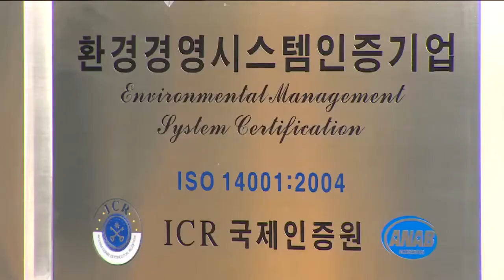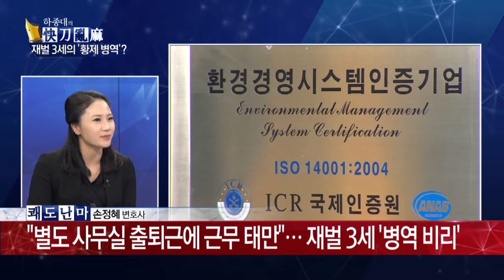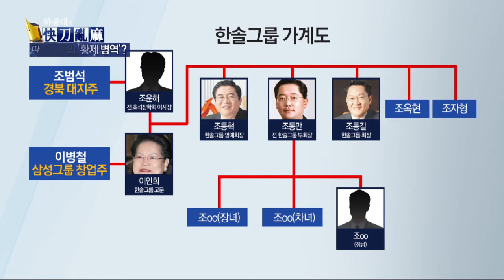군 복무도 황제 처럼? '황제 병역비리 사건' 개요는?_채널A_쾌도난마 778회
하종대의 쾌도난마 군 복무도 황제 처럼? '황제 병역비리 사건' 개요는?  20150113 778회 채널A

출연 : 김경진 변호사, 손정혜 변호사, 김광삼 변호사, 강연재 변호사, 염건웅 한양대 경찰행정학과 교수

'황제 병역비리 사건' 개요는?
재벌 3세의 특혜 근무?… '황제 병역' 의혹
"별도 사무실 출퇴근에 근무 태만"… 재벌 3세 '병역 비리'
재벌 3세 군 복무 특혜… 황제 병역' 비난 봇물
해당업체 "건강 문제로 별도 사무실 마련… 부실근무 아냐"
해당업체, 산업기능요원 배려해 별도 사무실 마련?
해당업체 "조모 씨, 재벌3세인지 몰랐다"?
해당 업체 "조모 씨, 재벌3세인지 몰랐다"?
아들에 이어 아버지까지… 한솔그룹 병역면제 3인방

조모 씨, 부품 설계 도면 작성-보조 업무 맡아
업체가 따로 마련해 준 사무실서 근무… 시간도 안지켜
검찰, 이번 주 조모 씨와 업체 대표 소환
검찰 "혐의 확인되면 형사처벌 군복무 다시 해야"
해당 업체 "두, 세마디 밖에 안해… 대인 기피증 있었다"

'하종대의 쾌도난마' 매주 월~금 오후 5시 방송

〈평일〉
08시 00분 라디오쇼 정치시그널 (유튜브 라이브)
08시 50분 김진의 돌직구 쇼
10시 20분 김진의 더라방 (유튜브 라이브)
12시 00분 뉴스A 라이브
15시 50분 강력한 4팀
17시 20분 뉴스TOP10
19시 00분 뉴스A

〈주말〉
12시 00분 토요랭킹쇼·뉴스A 라이브
17시 40분 뉴스TOP10
19시 00분 뉴스A